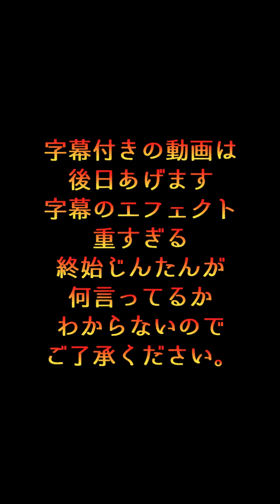金子賢さんとコラボしました（2回目）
TikTokライブの動画です。